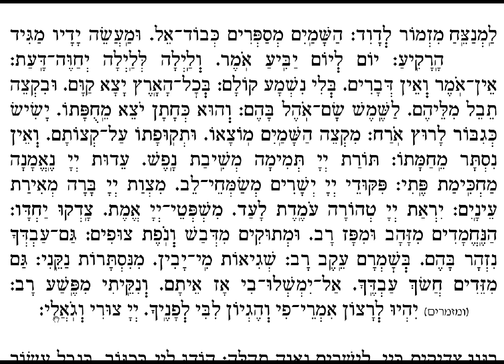030 Lamenatzeach Mizmor Psalm 19 Shabbat Shaharit Morning Service Sephardim of London Study Resource